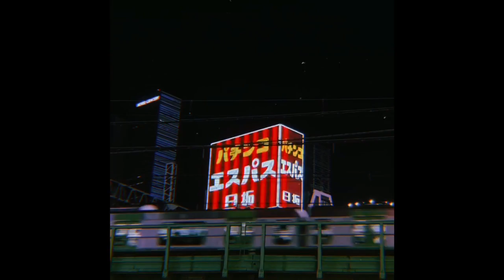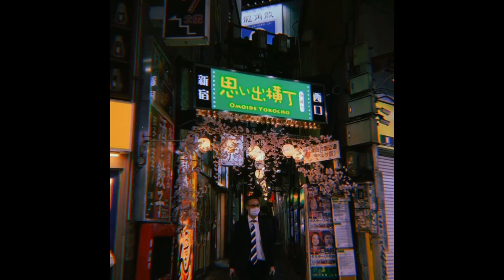(FREE) Bad Bunny Type Beat - Euphoria | Reggaeton Type Beat - (PROD. Yusei x Ydd Matt)